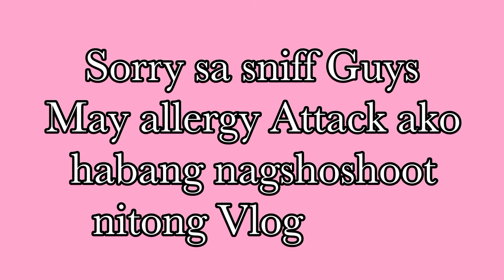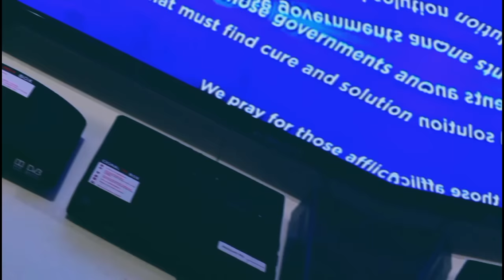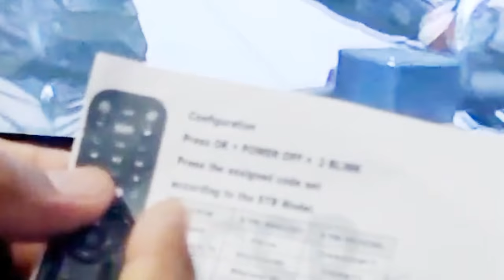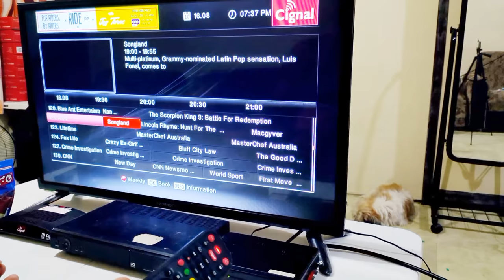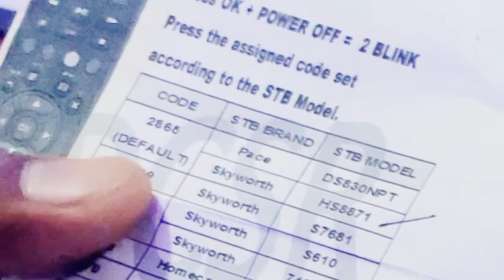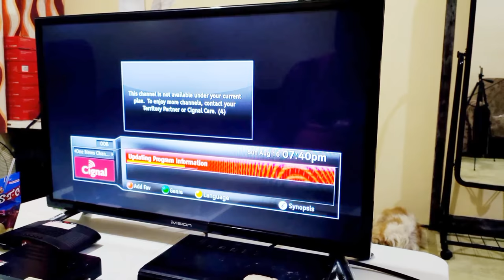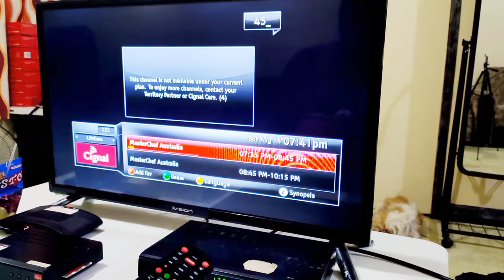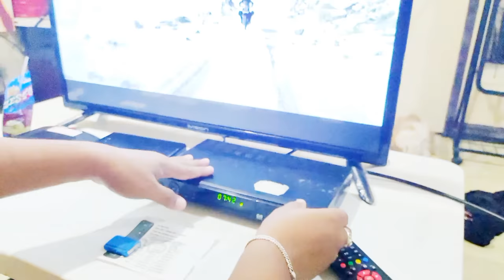HOW TO CODE UNIVERSAL CIGNAL REMOTE | PROGRAM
REMOTE CIGNAL UNIVERSALREMOTE PROGRAM CODE Hey Guys please watch my 3rd Vlog about how to code cignal remote controls.

** THIS VIDEO IS NOT SPONSPORED*
 sounds and video
is HAS NO COPYRIGHT INTENTIONS